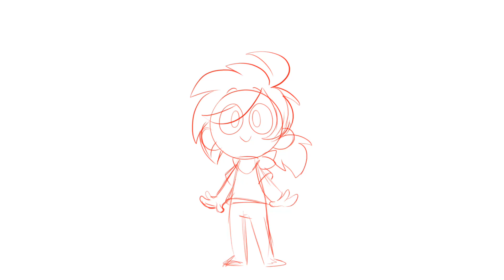BIA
Tiny animation test!